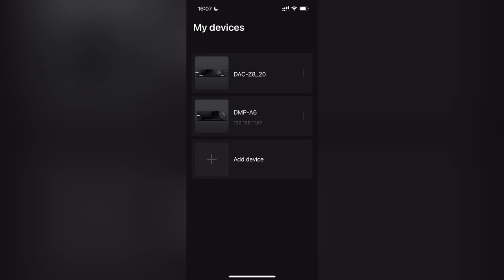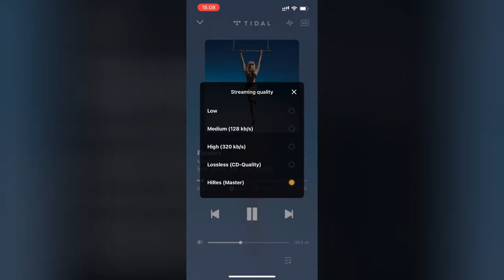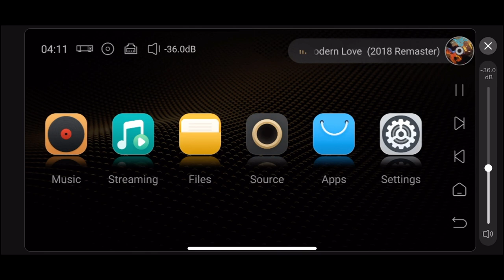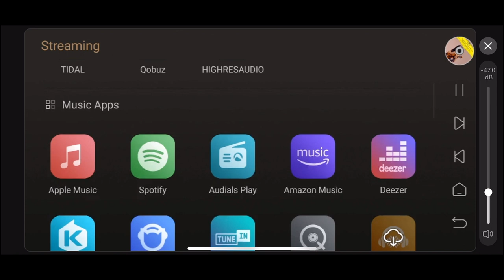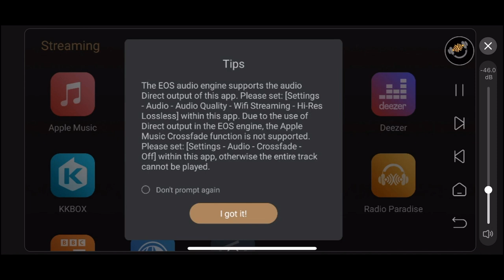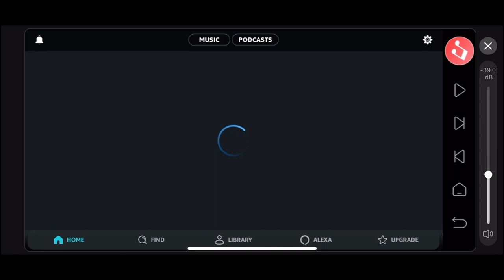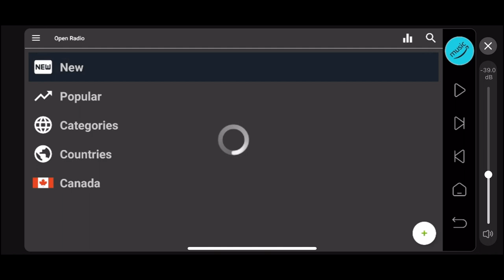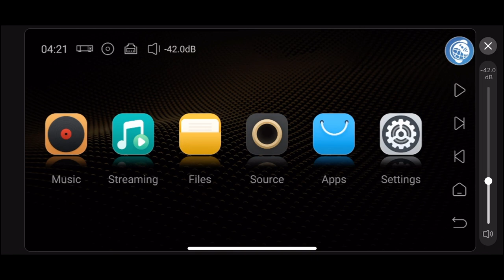Eversolo DMP-A6 APP Control music streaming function demonstrate